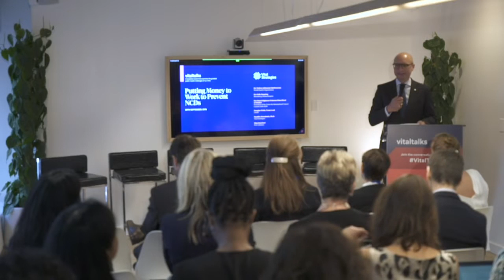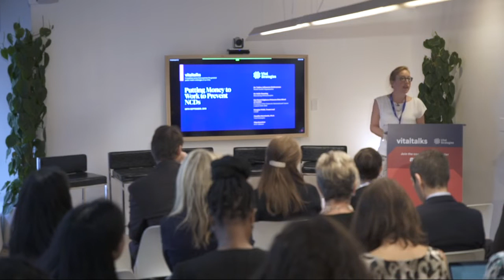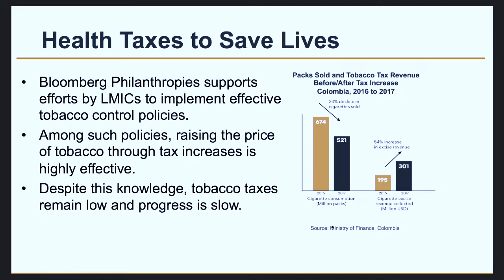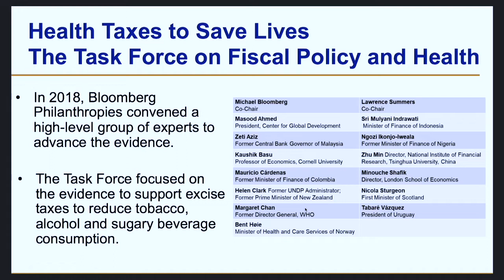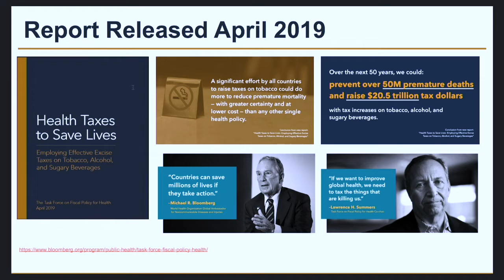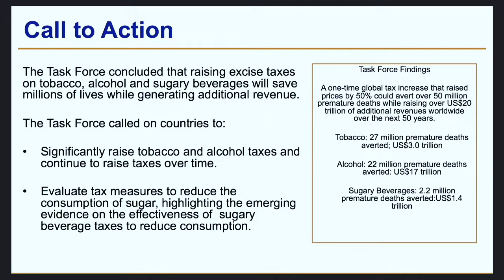Vital Talks - Putting Money to Work to Prevent NCDs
During the week of the United Nations General Assembly, our Vital Talks event focussed on how fiscal policies can help prevent NCDs and realign incentives in favor of prevention. Our panelists covered a varied set of fiscal policy interventions including taxation, subsidies, and investments in World Health Organization "best buys."

Speakers include:

- Dr. Tedros Adhanom Ghebreyesus, Director-General, World Health Organization
- José Luis Castro, President and CEO, Vital Strategies
- Her Royal Highness Princess Dina Mired of Jordan, President of the Union for International Cancer Control (UICC) 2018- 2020
- Dr. Kelly Henning, Lead of Global Health Programs, Bloomberg Philanthropies
- Douglas Webb, Team Leader, Health and Development, United Nation Development Programme
- Nina Renshaw, Director, Policy and Advocacy, NCD Alliance
- Nandita Murukutla, Vice President, Global Policy and Research, Vital Strategies